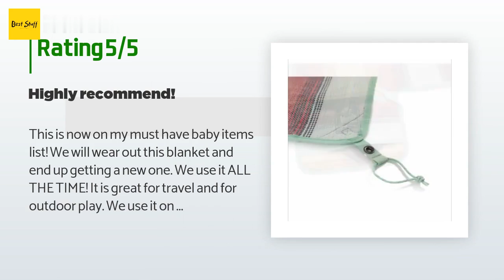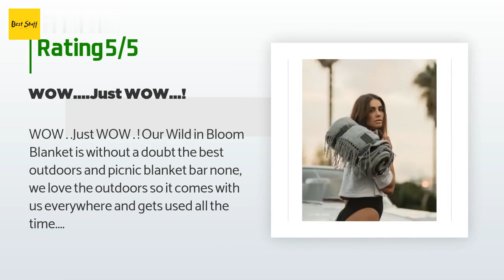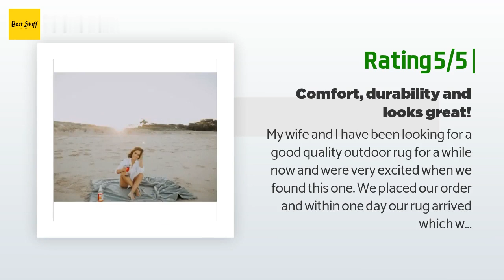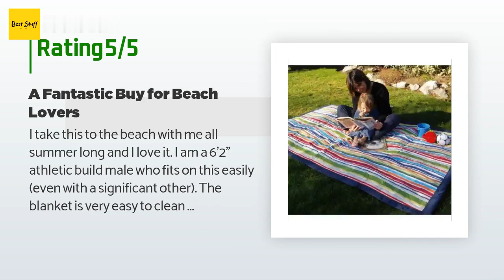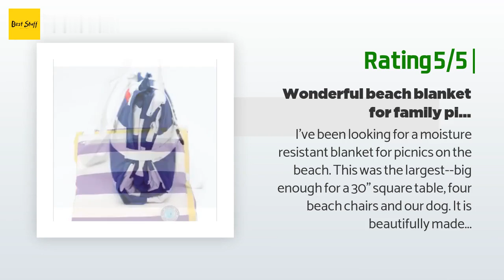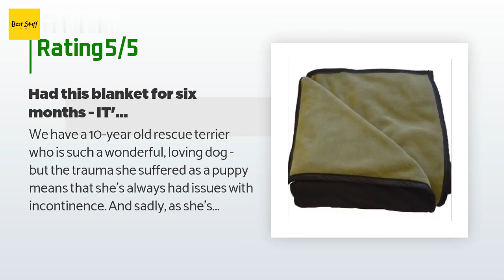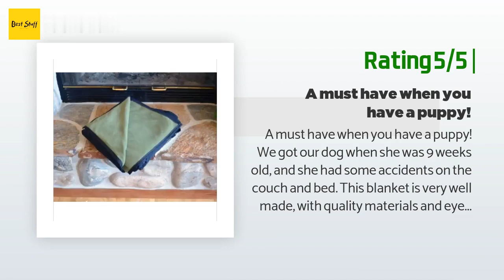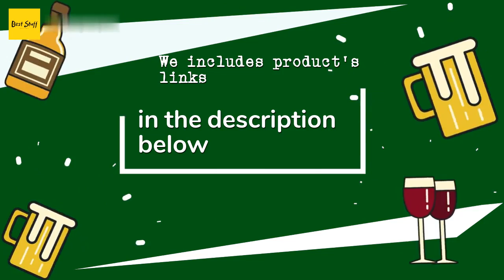🌵5 Best Picnic Blankets 2020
1 - Nemo Victory:
✅ Amazon US
🌏 Amazon International

2 - Wild In Bloom Outdoor:
✅ Amazon US
🌏 Amazon International

3 - Tuffo Ta 3 001:
✅ Amazon US
🌏 Amazon International

4 - Palm Beach Crew Brilliant:
✅ Amazon US
🌏 Amazon International

5 - Teton Outdoor:
✅ Amazon US
🌏 Amazon International